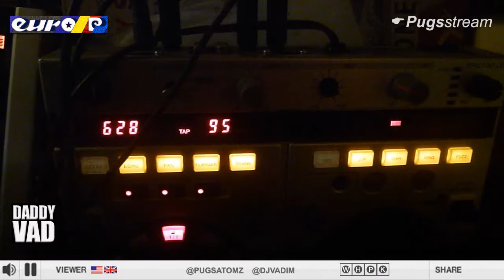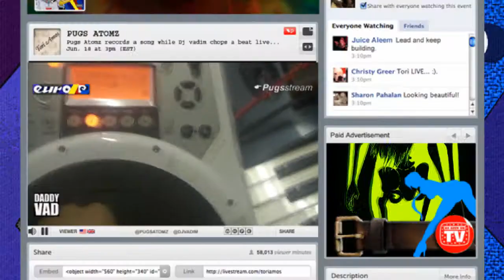Pugs Atomz X DJ Vadim X Dizz 1 - BIG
Pugs Atomz hit the studio with DJ Vadim to do a live streaming performance of their song "BIG". taken from Pugs's Bama Pi album. Watch as Vadim chops the Dizz 1 beat up live  as pugs records the verses... plus a few guest show up and get in on the action via Pugstream.

*Pugstream is the first ever multi camera streaming service that allows up
to six cameras to record into your live feed. Developed by Sterling Price at Timber labs

Edited/directed by Pugs Atomz